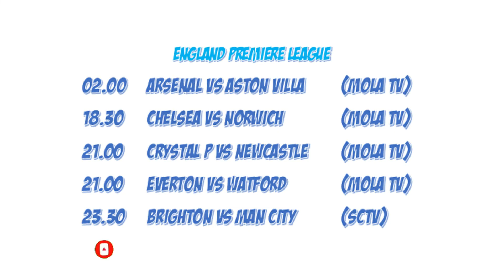JADWAL BOLA MALAM INI LIVE TV (23 OKTOBER 2021)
di video kali ini aku share ke kalian jadwal bola MalamSabtu ya guys..

Endorse/ Paid Promote :
ADD LINE : @7fjihad (use"@")
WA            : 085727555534